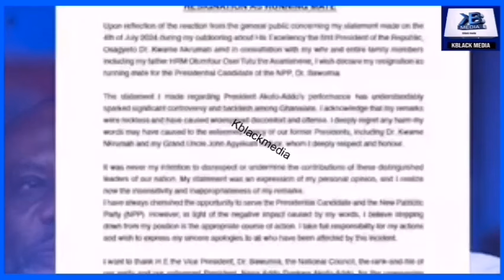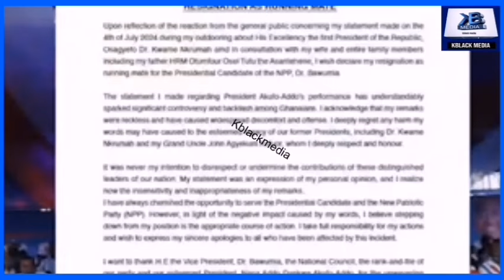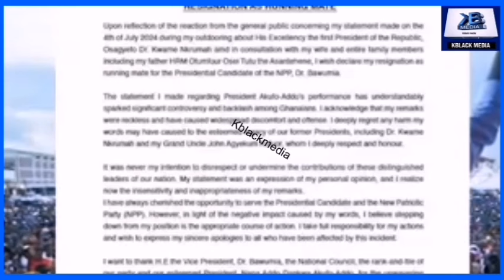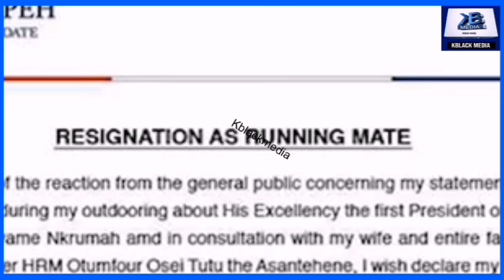Just In; NAPO Resign As A Running Mate - Sefa Kayi Fires On Resignation! NAPO'S Spokesperson REACT!